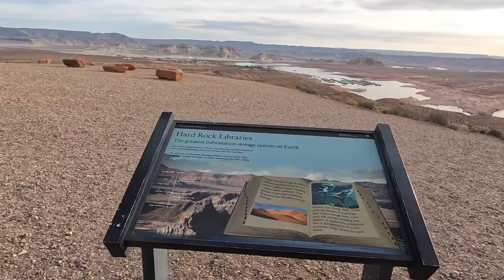Sacrificing Lake Mead To Save Lake Powell Mega Drought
Sacrificing Lake Mead To Save Lake Powell Check Out The Glen Canyon Dam and Lake Powell during a historic drought. They are holding water back in Lake Powell for power generation thus lowering the flow downstream to the drought-stricken Lake Mead - Read This Study